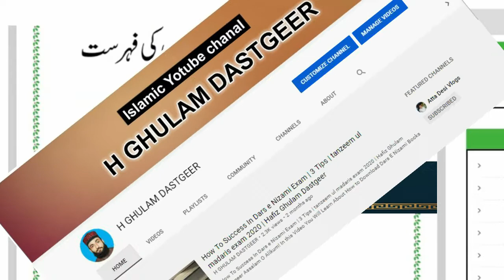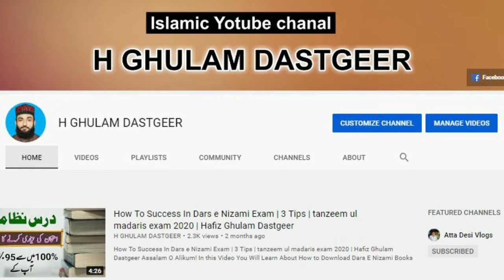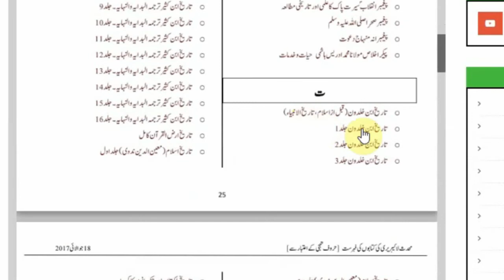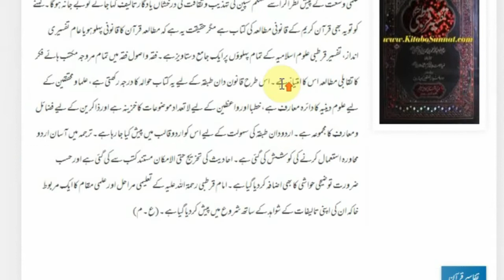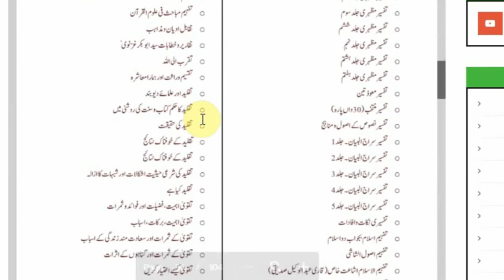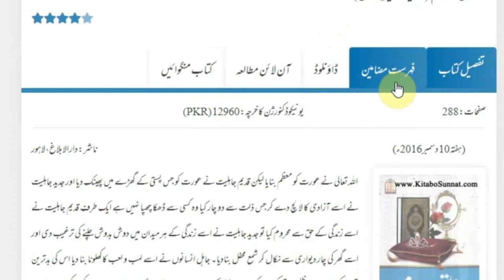How To Download A to Z Urdu Islamic Books Online | dars e nizami | H Ghulam Dastger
about this video:
Islamic Holy Books are the texts which Muslims believe were authored by God through various prophets throughout humanity's history. All these books, in Muslim belief, promulgated the code and laws that God ordained for those people.
Muslims believe the Quran to be the final revelation of God to mankind, and a completion and confirmation of previous scriptures. Despite the primacy that Muslims place upon the Quran as God's final word, Islam speaks of respecting all the previous scriptures, and belief in all the revealed books is an article of faith in Islam.
Among the books considered to be revealed, the four mentioned by name in the Quran are the Tawrat (Torah or the Law) revealed to Musa (Moses), the Zabur (Psalms) revealed to Dawud (David), the Injil (the Gospel) revealed to Isa (Jesus), and the Quran revealed to Muhammad.[citation needed] In Islam, it is believed that the Quran is the only Holy Book that was not altered over the course of the duration of time.citation needed
Quran: The Quran is the central religious text of Islam, which Muslims believe to be a revelation from Allah (Arabic: الله‎, Allah).The Quran is divided into chapters (surah), which are then divided into verses (ayah). Muslims believe the Quran was verbally revealed by Allah to Muhammad through the angel Gabriel (Jibril), gradually over a period of approximately 23 years, beginning on 22 December 609 CE, when Muhammad was 40, and concluding in 632, the year of his death. Muslims regard the Quran as the most important miracle of Muhammad, a proof of his prophethood, and the culmination of a series of divine messages that started with the messages revealed to Adam and ended with Muhammad. It is widely regarded as the finest work in classical Arabic literature.
Tawrat or Torah: According to the Quran, the Torah was revealed to Moses (Musa) but the Quran argues that the current Torah has suffered corruption over the years, and is no longer reliable[failed verification] Moses and his brother Aaron (Hārūn) used the Torah to preach the message to the Israelites (Banu Isrā’īl).

urdu islamic book download tips

Releted Tags:
dars e nizami | tanzeem ul madaris result 2020 | guftagu karne ka tarika | darse nizami | chakor | aa hun rab de dar te naat | chakor bird | darse nizami course | tanzeem ul madaris | a hun rab dy dar ty naat | darse nizami books